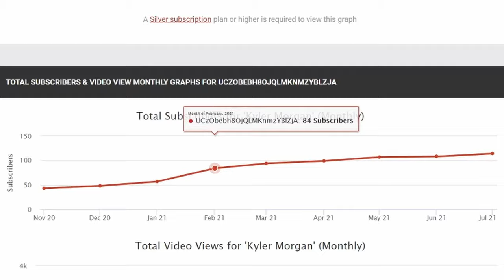Biking across Indiana | 100 Subscriber Special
10.5 hours of cycling with untrained legs.

I've talked about doing this ride for almost ten months now, and I finally got around to doing it. The ride went incredibly smoothly despite me running out of water in the last 30 miles of the trip. Aside from that, nothing could have gone smoother.

Thanks so much for helping me get there. Can't wait to get to 1000!

Video Trivia:

This is, by far, the loudest video on my channel. I'm going to work on making some anti-wind noise mechanism for my GoPro for next time, because it's awful.

The audio in the last second of the video is a clip of an unreleased song Bridge Rose is working on. It's a very funky love rap.

I forgot to add the 'On The Road' theme to the end of this video during the end card. Instead, my default end card music plays. I'm a little bit mad, but what ever.

00:00 Briefing
00:24 County Highway
07:17 Suburban Bike Path
08:50 Urban Streets
11:30 Urban Bike Path
12:20 Suburban Streets
18:15 County Roads
21:11 Forested Roads
23:18 Debriefing